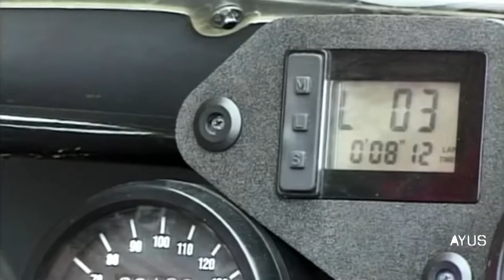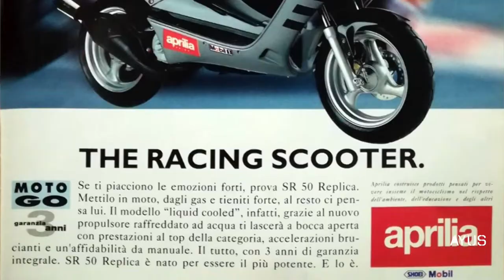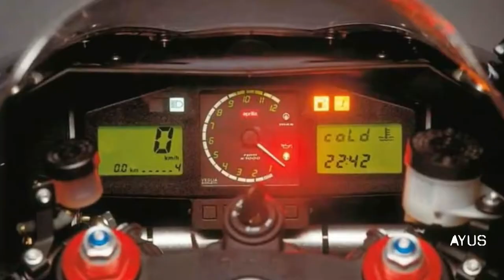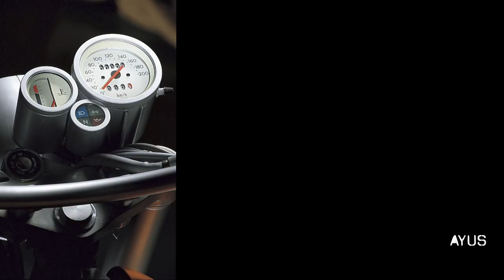Intervista Ivano Beggio parte#5 "Come nascevano le moto dell'Aprilia di Ivano Beggio"(ENG.ITA.SUBS)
-Visita la pagina Facebook "Storie di Moto e Motociclisti FVG"🏍💨-

-Questa è la quinta parte di un'intervista suddivisa in 7 video e realizzata da me all'ing. Ivano Beggio, ex presidente di Aprilia moto.
Simone Grosso

Aprilia si è sempre contraddistinta per la ricerca dell'innovazione sotto il profilo tecnico ed estetico, Ivano Beggio ci racconta come venivano ideati i nuovi prodotti della sua Aprilia, iniziando dai mitici 125 e 250, passando poi alla nascita delle RSV 1000 e della Tuono, che hanno portato Aprilia ad entrare nel mercato delle maxi moto.

Buona parte del successo di Aprilia, dipese dagli scooter, Beggio spiega come nacque l'idea del famoso Scarabeo, (all'epoca divenne un cult) in produzione da ormai oltre 25 anni e dell'intuizione di realizzare uno scooter dalla connotazione sportiva (SR 50) con forti richiami alle moto sportive della casa, come la RSV 1000.

In ultimo una profonda analisi su una delle sue moto più amate, l'Aprilia Motó, realizzata in collaborazione con il noto designer francese Philippe Starck, moto controversa, che non riscosse un grande esito di mercato, dal design fuori dagli schemi e forse troppo avanti per l'epoca.

-In questo quinto video ho posto all'ing. Beggio le seguenti domande:
"Come nascevano i nuovi prodotti della sua Aprilia, che filosofia veniva seguita per il loro design?

* Sottotitoli in inglese a cura di Marco Torre

*Foto per la copertina dott. Claudio Pavanello
*Foto 125 Aprilia da brochure pubblicitarie d'epoca (alcune foto dei depliant pubblicitari provengono dal sito
*Foto Aprilia RS 250 Replica Reggiani foto pubblicitaria d'epoca da .it
*Brevi spezzoni video test Aprilia RS Replica Reggiani 250 dal canale YouTube della trasmissione "Men and Motors"
*Spezzoni video Aprilia Challenge 1998 da YouTube "Fabio Lotti"
*Foto Aprilia Scarabeo rosso d'epoca "press.piaggiogroup.com"
*Brevi spezzoni spot televisivo Aprilia SR (1ª serie) anni '90.
*Brevi spezzoni spot televisivo Aprilia SR (2ª serie) anni '90.
*Foto borse Louis Vuitton da (pinterest)
*Foto Moto Guzzi Galletto da pubblicità d'epoca
*Foto designer Giuseppe Ricciuti da archivio personale
*Foto Aprilia Tuono da pubblicità d'epoca
*Foto Aprilia RSV 1000 da pubblicità d'epoca
*Brevi spezzoni spot televisivo Aprilia Scarabeo anni '90.
*Foto Aprilia SR (1ª serie) da brochure pubblicitaria d'epoca.
*Brevi spezzoni video scooter Aprilia SR (1ª serie) iniziative pubblicitarie Aprilia da archivio e autore non identificato.
*Brevi spezzoni video vittoria mondiale 125 (gara Brno 1997) Valentino rossi by "ESPN Classic" da canale YouTube "MR D".
*Brevi spezzoni spot televisivo Aprilia SR (2ª serie) anni '90 con Valentino Rossi.
*Breve spezzone video gara SBK con Troy Corser #3
*Foto Aprilia RSV 1000 (1ª serie 1998) da cartella stampa d'epoca da
*Foto Ducati 916 da pubblicità d'epoca.
*Foto Aprilia RSV 1000 senza carene da pubblicità d'epoca
*3 Foto Aprilia RSV 1000 (2ª serie) da pubblicità d'epoca)
*Foto Aprilia Tuono R da pubblicità d'epoca.
*Foto Philippe Starck con Aprilia Motó tratto dal video "Aprilia Motò 6.5" dal canale YouTube "Lamberto Gozzo"
*Foto Motó dall'alto/strumenti/frontale/fanale/codone e ruota anteriore da cartella stampa dell'epoca da
*Foto Motó da pubblicità d'epoca Aprilia
Foto Beggio con Motó da pagina Facebook "Aprilia Motó 6.5" (file caricato da Erik Gemser).
*Foto Harley Davidson da pubblicità Harley Davidson
*Foto collage copertina prossima puntata, da (Max Biaggi), da i.pinimg.com (valentino Rossi), da Ansa (Marco Melandri), da SKYsport-Getty Tetsuya Harada e Loris Capirossi

-MUSIC CREDITS